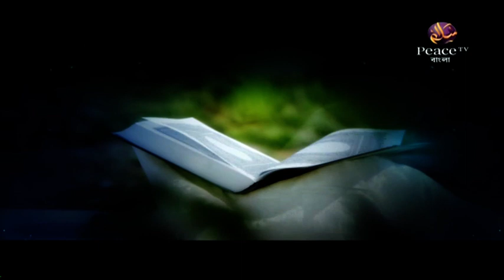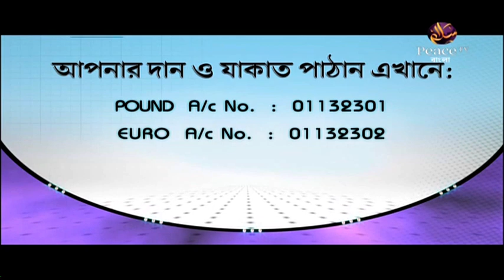১৯. ধর্মব্যবসা। ইসলামী অর্থনীতি। শাইখ আব্দুল হামীদ ফাইযী মাদানী। পিস টিভি বাংলা